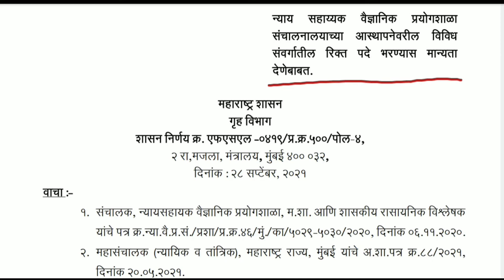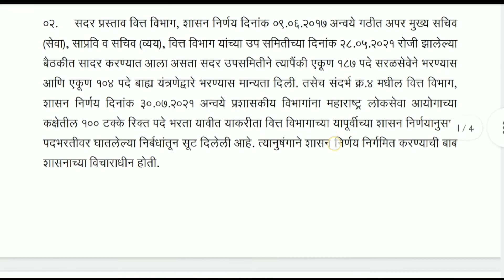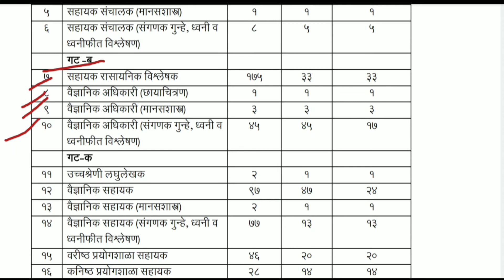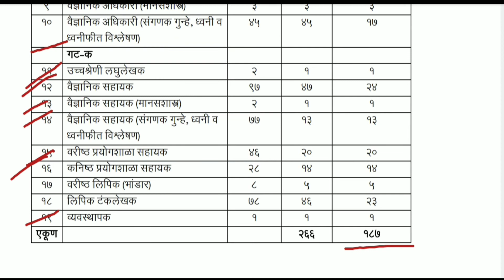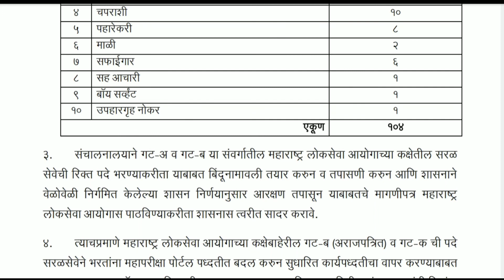सरळसेवा भरती 2021 | लिपिक, शिपाई ,चालक | नवीन भरती | वित्त विभागाची मान्यता